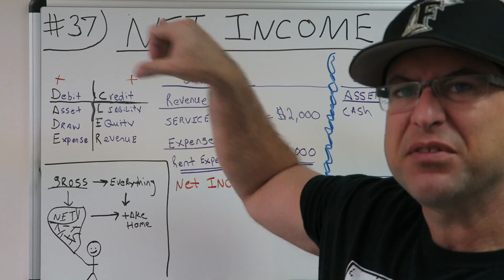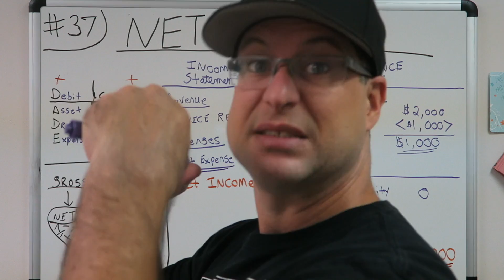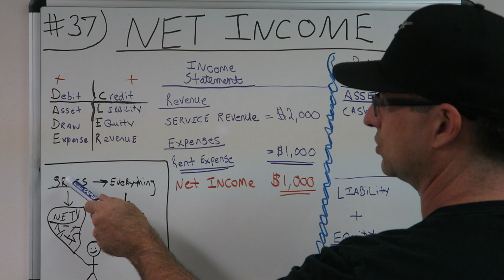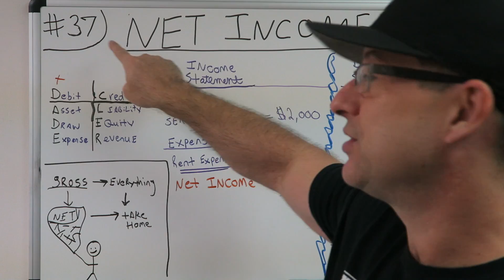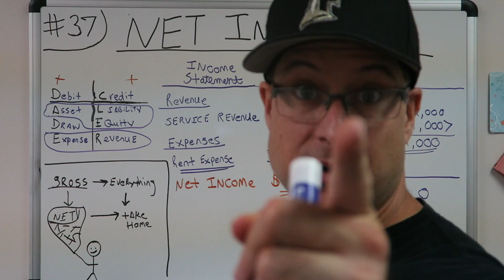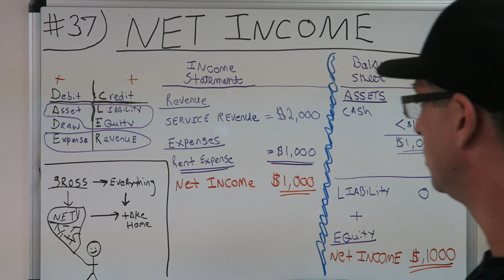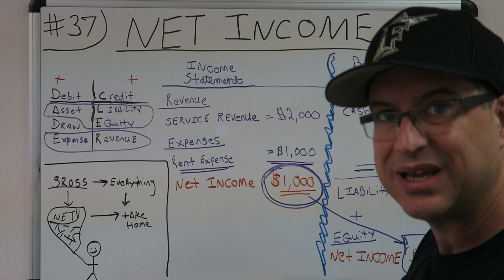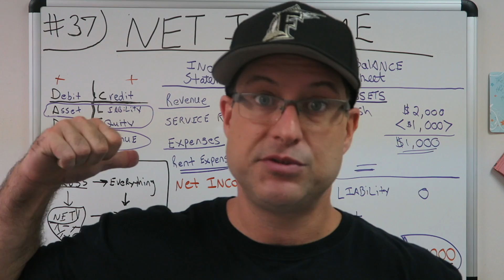Accounting for Beginners #37 / Net Income / Income Statement / Balance Sheet / Accounting Basic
BEST ACCOUNTING PLAYLIST ON YOUTUBE ! Accounting for Beginners #37 / Net Income / Income Statement / Balance Sheet / Accounting Basics. I will be attempting to talk about Net Income in this video. Net Income is the only item that is on both the Balance Sheet & The Income Statement. The easiest way to keeps debits and credits, and Assets = Liabilities + Equity ( Accounting Equation) straight. This is how i passed the CPA Exam to become a licensed CPA in the State of Florida. You can use the information in the video on your first day of Accounting class all the way tho being a CPA. Debits, Credits, Assets, Draw, Expenses, Liabilities, Equity, Revenue. This video has a very basic example and can be used in the most advanced situations. Learn Debits and Credits and the basic accounting equation which is assets = liabilities + equity. This will also help with the income statement which is Revenues - Expenses. I hope you enjoy the video. In this video i go over journal entries. Get your tips here in this accounting for beginners video. There is also information on the balance sheet here in this video. I also go over Accounts Receivable, Accounts Payable, Depreciation, Accumulated Depreciation, Putting Assets on the books, Fifo and Lifo Inventory Valuation, and so much more in this series for beginners.